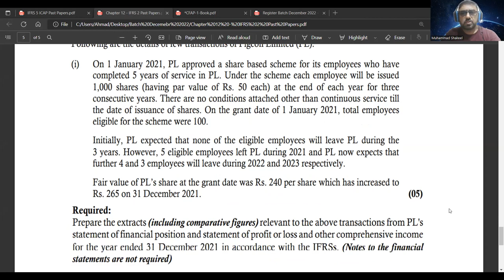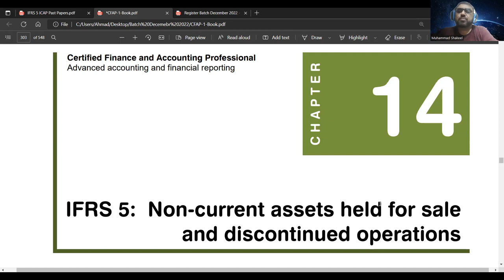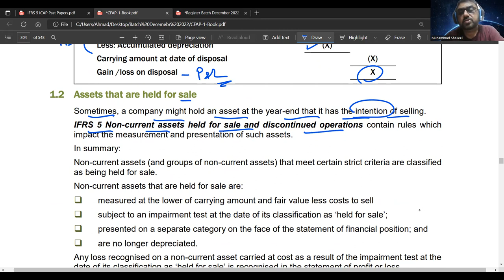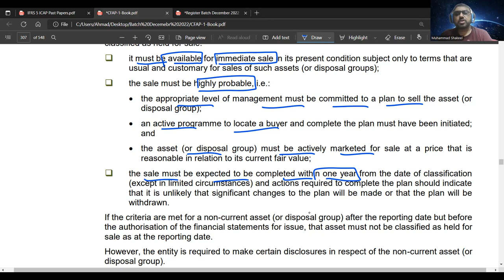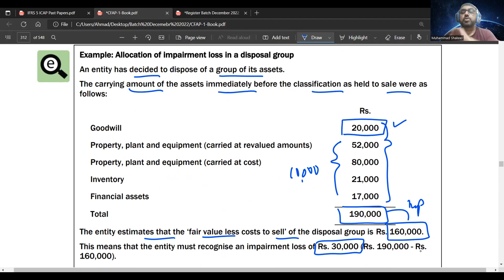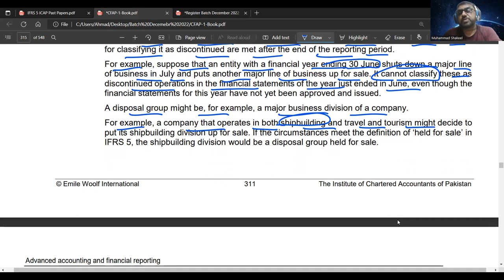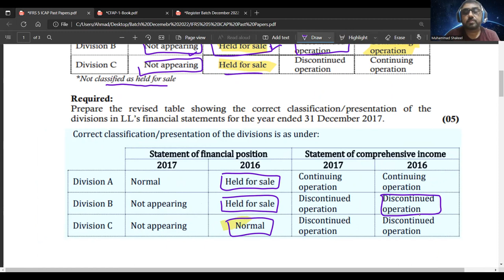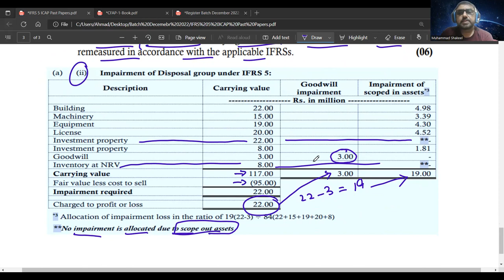IFRS 5 Noncurrent Assets HFS (Complete Lecture) - Muhammad Shakeel ACA